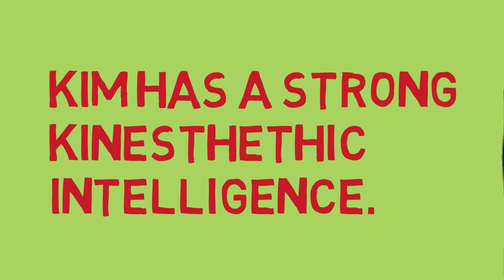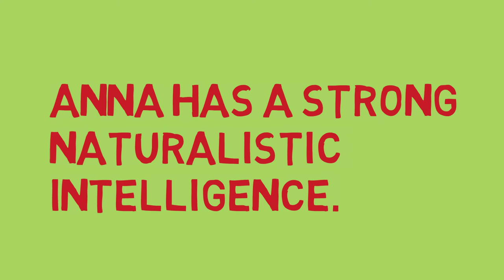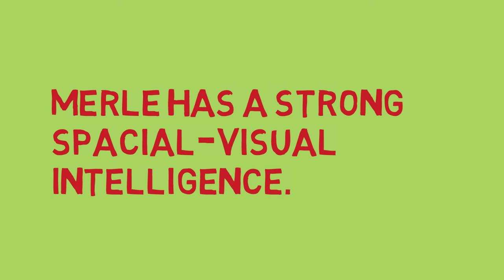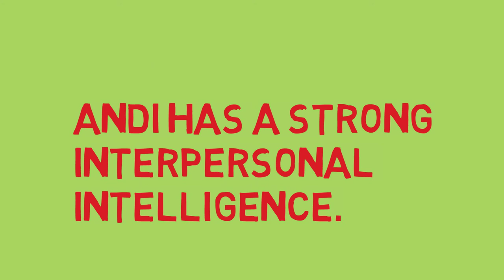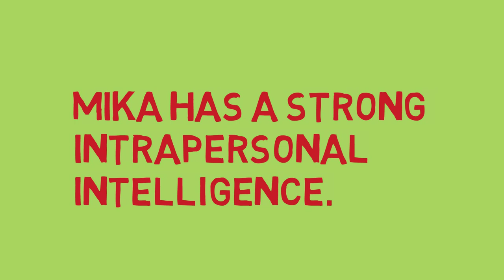Multiple Intelligences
Join Robin on his walk meeting his friends and learn about the Multiple Intelligences (Howard Gardner).

This video has been developed by alp activating leadership potential through Eramus+ project "visEUalisation".